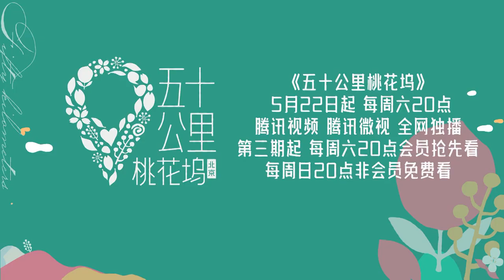🌸 汪蘇瀧臉部受傷引猜測，理由居然這樣奇葩！|五十公里桃花塢|綜劇安利社